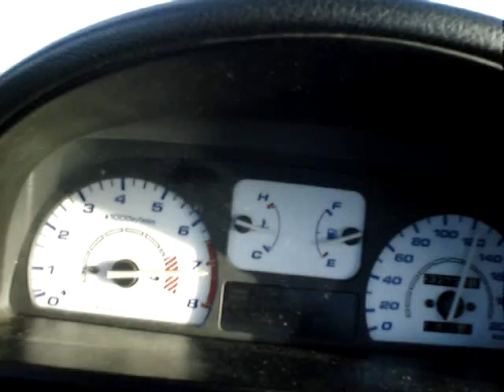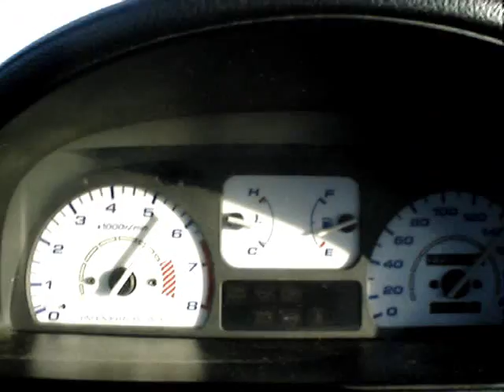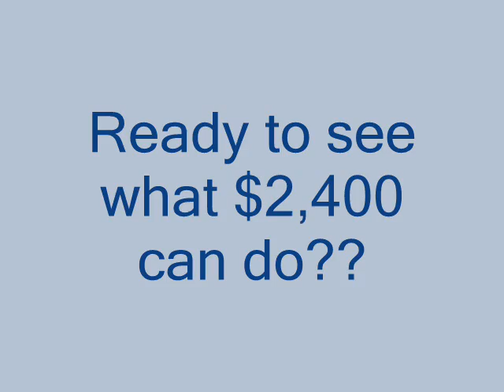My CRX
From when i got it. To what it looks like now!!